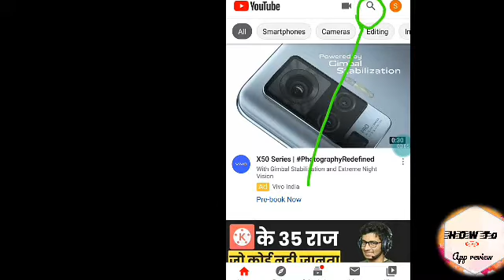How to block youtube channels. youtube channel block. Youtube channel kese block kare.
How to block youtube channel in mobile

How to block youtube channel

Youtube channel block